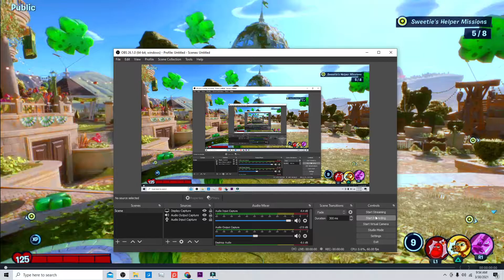NICE! (Plants vs zombies battle for neighborville) #1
this me playing some plant vs zombies battle for neighborville
plant vs zombie
plant vs zombie battle for neighborville
lets plays